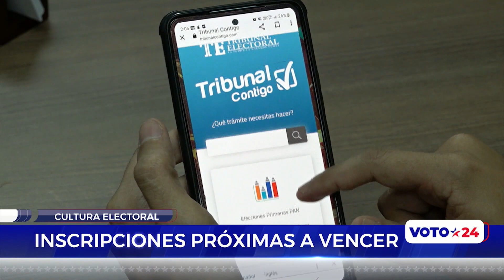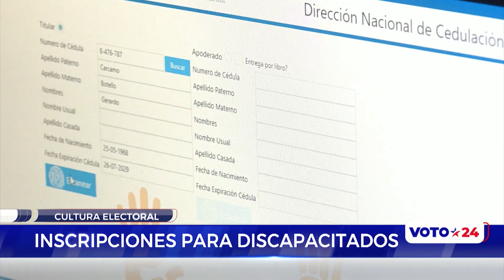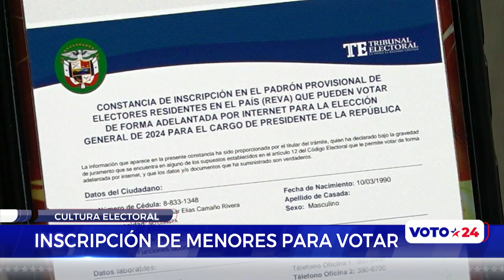El viernes vence plazo para registro de voto adelantado y registro de residentes en el extranjero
El plazo para el registro para el voto adelantado y el registro de electores residentes en el extranjero, vencerá este 15 de diciembre. Los jóvenes que cumplan la mayoría de edad antes de las elecciones tienen hasta el 30 de diciembre para hacer el trámite adelantado de cédula.